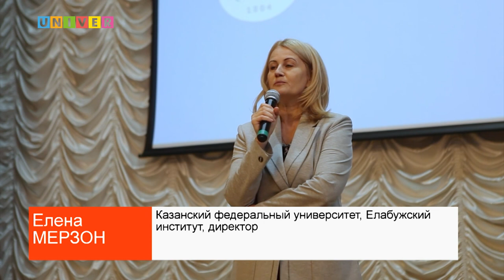ЕЛАБУЖСКИЙ ИНСТИТУТ КФУ ПРИНИМАЕТ ГОСТЕЙ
В Елабужском институте Казанского федерального университета состоялся День открытых дверей. Преподаватели и студенты традиционно подготовили насыщенную программу, в ходе которой каждый мог получить подробную информацию об особенностях учебного процесса.
О реализуемых направлениях и наличии бюджетных мест – далее в сюжете.